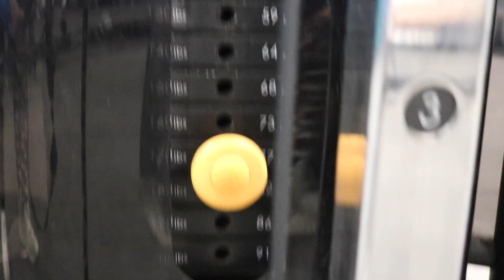Rebuilding the Setup - Davestir Vlog 11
Caffeine Tablets